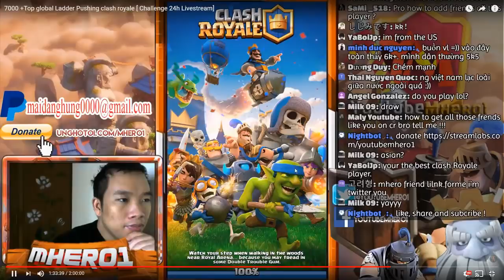#1 OKTAY and Midfinger 7100+ Gameplay Ladder Push - Clash Royale